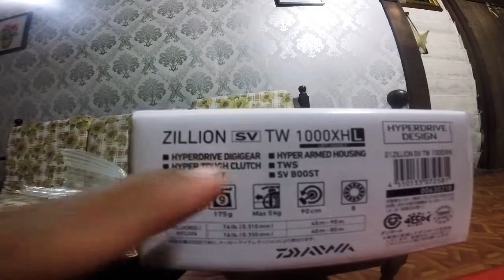Unboxing Daiwa Zillion 2021 | Daiwa Commander | Daiwa Newest Baitcast Reel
⚪⚪COMMANDER ZILLION⚪⚪
🎣DAIWA ZILLION SV TW 1000 XHL 2021
🎣DAIWA COMMANDER 632 MHB 10-20 LB
🎣DAIWA J-BRAID X4 15 LB
🎣DAIWA J-THREAD 25 LB